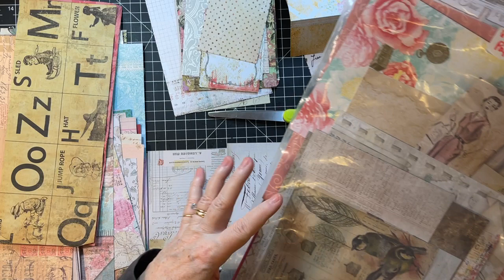Ephemera from Rectangle Scrapbook Paper! - Part 2 (Surprise Giveaway Closed)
I've destashed my scrapbook paper and during the process found a bunch of rectangle scraps.  Let's turn them into ephemera!  Mass making some pieces to the point of distressing and sewing.  Decorating will come later!  Thanks for crafting with me!!  xoxo